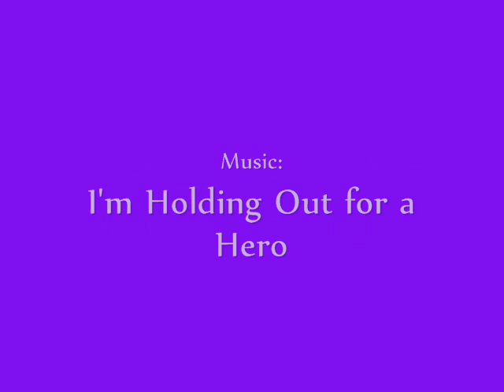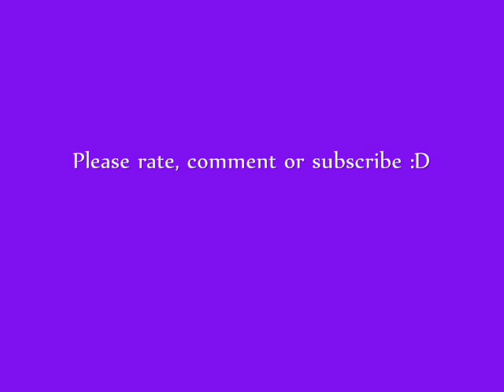Wedge Antilles: A Worthy Hero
A tribute I made to Captain Antilles :D
The song is: Holding Out for a Hero -Bonnie Tyler-
PS: I do not own Star Wars, any of its characters or the song.

*UPDATE*

Oh my GOODNESS!! 14.000 views?! Thank you guys!! ;w: And also, thank you all for cool comments! Wedge is the BEST! \^3^/

*UPDATE* 7/29/2013
Omg... 16.000 views?! I've never had a video with this much views! Thank you so much, guys! Thank you for all the comments, I made this video for all you Wedge fans who felt he deserved a tribute that imposed his amazing role as a great hero ^_^